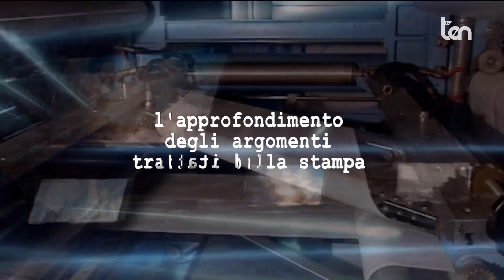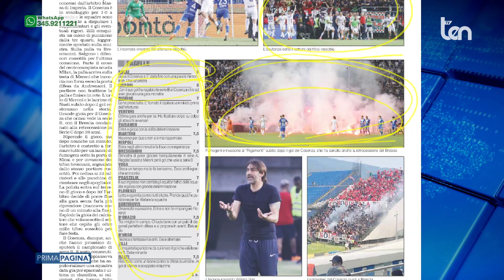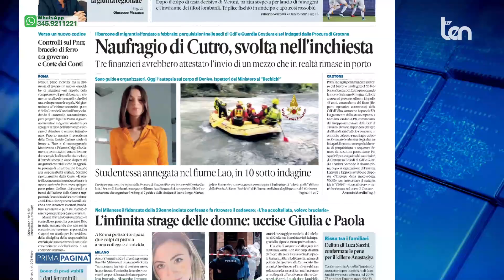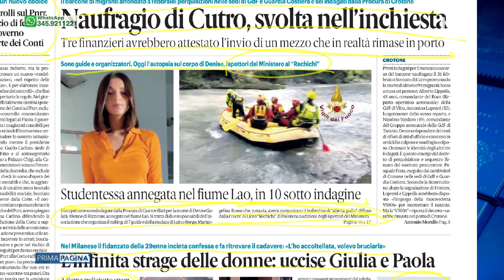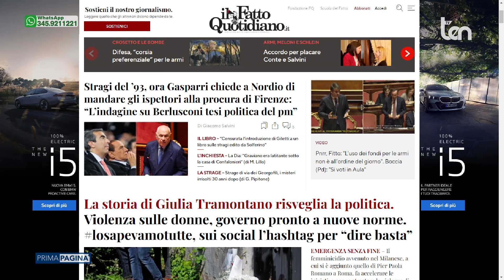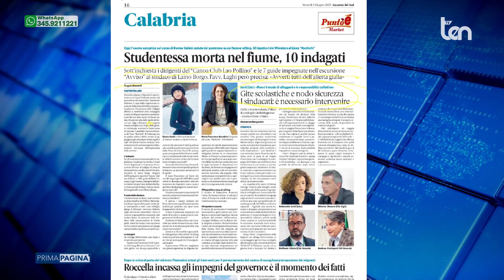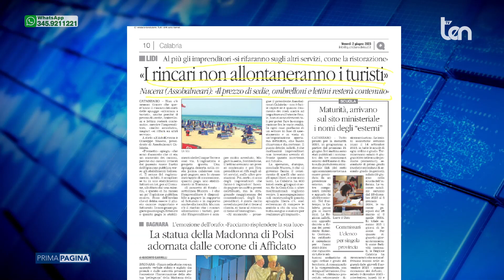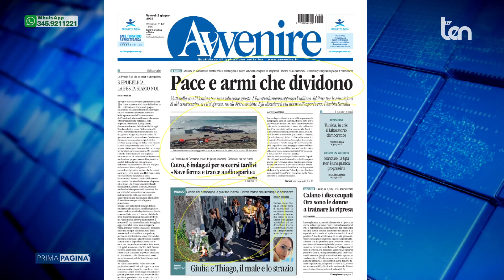PRIMA PAGINA 02 giugno 2023